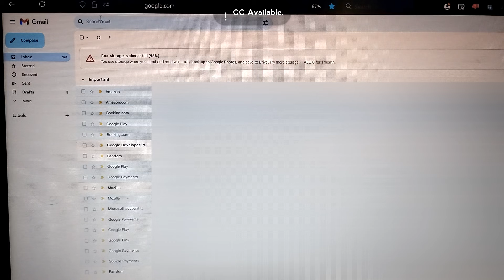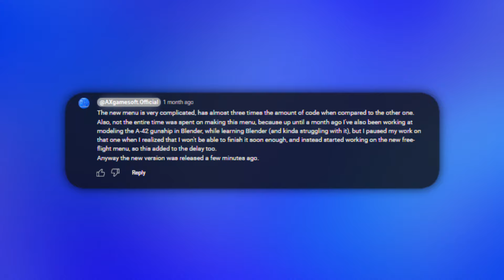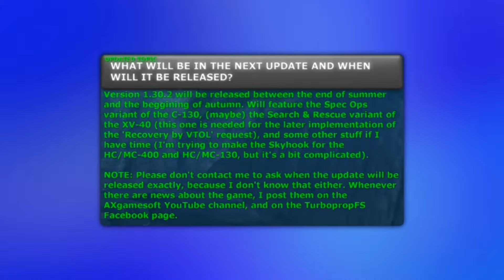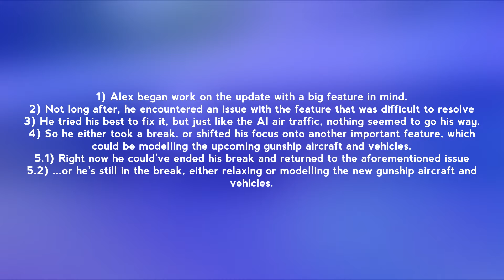Is Turboprop Flight Simulator Dead?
That was a good yet another video about how TFS is "dead" (no it's not)

This video was made with Lenovo IdeaPad 3

Devices:
●Lenovo IdeaPad 3: Recording and editing
●Motorola Moto G32: Recording and editing
●Alcatel 1S: Recording

Software:
●Movavi Video Editor 2021: Editing
●PowerDirector: Editing
●paint.net: Thumbnails
●PixelLab: Thumbnails